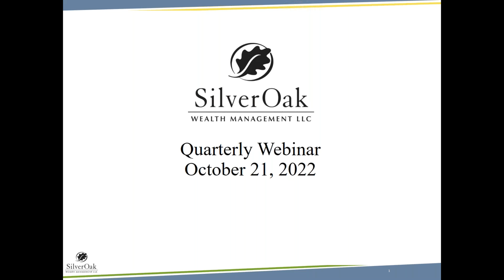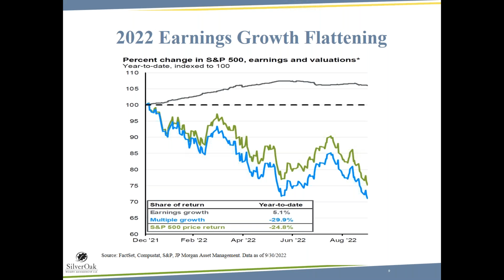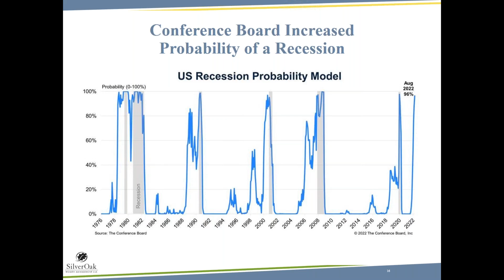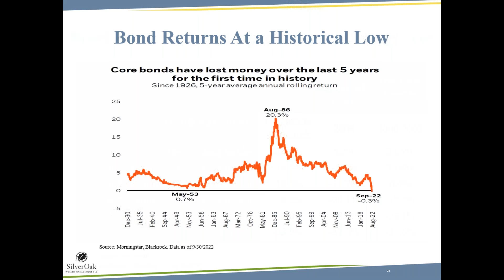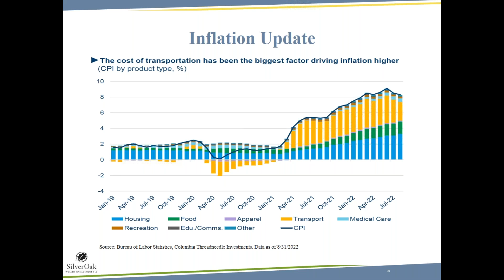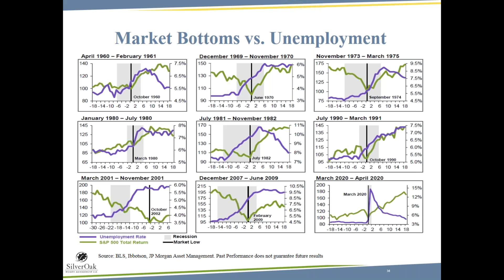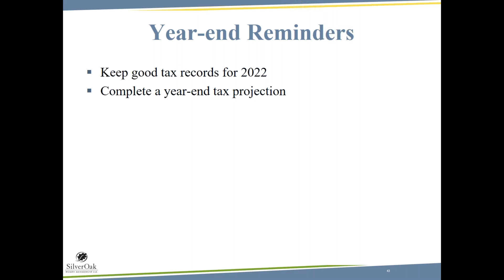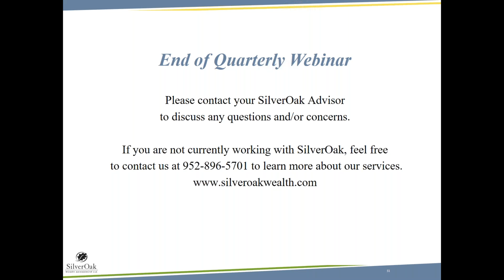SilverOak Market Update - Third Quarter 2022